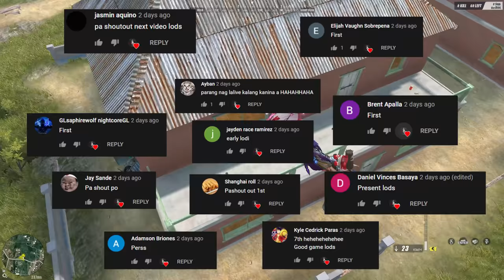SOLO SQUAD: AWIT SA GOD OF ROS! (ROS GAMEPLAY)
"awwwwiiiiiiit"

PC SPECS:
CPU: I7-9700KF
GPU: RTX 2080 TI Asus turbo 11gb
Memory: 32 GB 3200Mhz RIPJAWS
MOTHERBOARD: MSI z390 tomahawk
500 SSD: KINGSTON
2TB HARD DRIVE DISK

►Chill background Music:
Title: think about it
Type of music: Chill Hip Hop
Mood: Relaxing